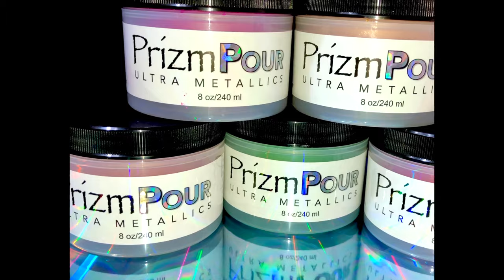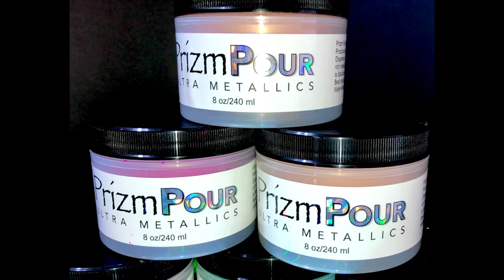WOW PRIZM POUR BLOOMS! Compilation acrylic pouring art. Satisfying painting diy bloom technique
Hi everybody,

I did a couple of blooms to test the new Colourarte Prizm pour colors and I must say, they are fabulous!
I also added one with the new Primary Elements Glitz colors.

I am working on a new painting and I am sorry I did not do more videos but I am not feeling well at the moment because of some medical issues.
I hope I will beat it soon so I can do more videos for you.

Thank you for being here XXX